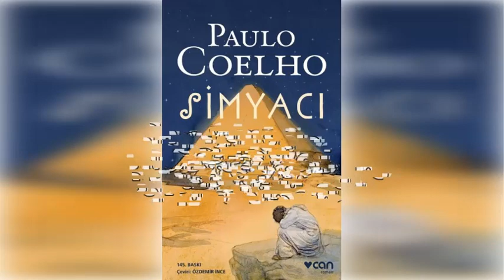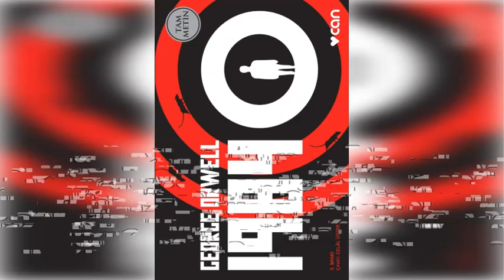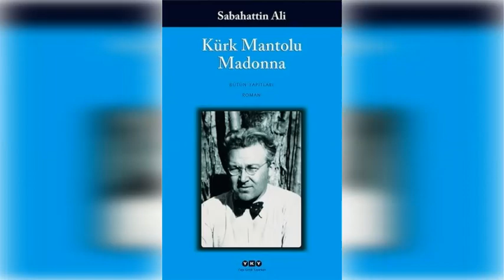Son 10 Yılın En Çok Satan 10 Kitabı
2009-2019 yılları arasında en çok satın alınan 10 kitap.